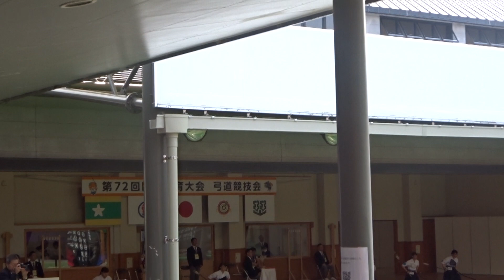えひめ国体 弓道・近的競技／少年女子予選1回目 秋田県 vs 北海道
会場：愛媛県総合運動公園弓道場